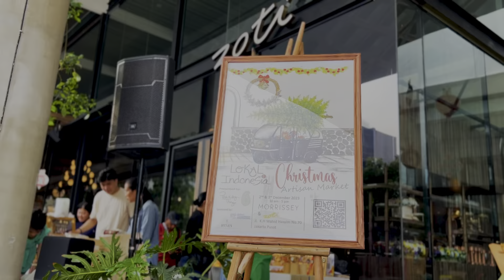MORRISSEYTV EPS-01 | CHRISTMAS MARKET 2023 LOKAL INDONESIA | MORRISSEY HOTEL JAKARTA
Sebagai bulan penutup, Desember selalu identik dengan bulan yang membawa keceriaan, melalui semangat perayaan Natal dan Tahun Baru. Merayakan momen tersebut, Morrissey Hotel menghadirkan perayaan Natal dalam rangkaian acara bertajuk Christmas Market.

Event ini dilaksanakan pada 2-3 Desember 2023 pukul 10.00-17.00 WIB. Bekerjasama dengan Lokal Indonesia, Market yang dilaksanakan di area Zoti Italian Restaurant ini menghadirkan 50 tenant dengan beragam produk, mulai dari fashion, makanan, aromathepy hingga aksesoris khas Lokal Indonesia.